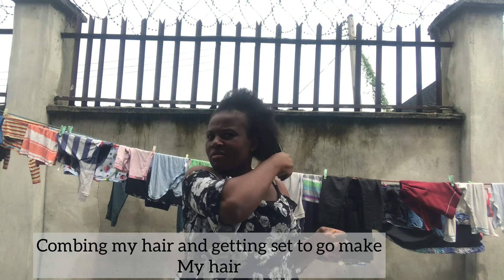Self Care Day As A Mom|Natural Hair Twist|Gift C Vlogs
Hey lovelies, it’s a self care day of myself as a stay at home mom of 3kids, hope you enjoyed watching, please don’t forget to like this video, share and subscribe.
Hello, you are welcome to Gift c vlogs, where I share every bit of my life as a young mom to 3 adorable kids, twin and a toddler, and as a lover of  food I also more of nigerian food recipes, all nigerian cuisine and everything nigerian delicacy.

Thanks 🙏 for your support and pls keep supporting.